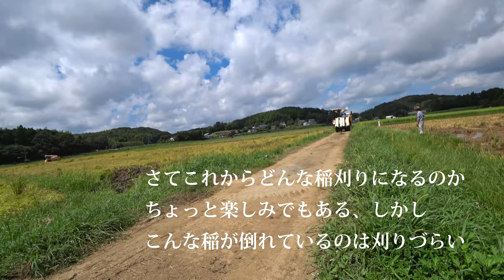【会社員実家農業手伝う】イセキJapan4075コンバインの実力はまだだが、台車から下ろすのも技が磨かれたその時・・・